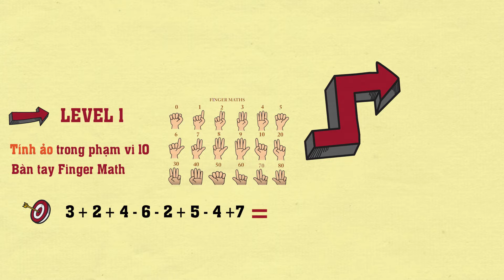TRƯỜNG NGUYÊN_Toán Tư Duy Soroban Level 1